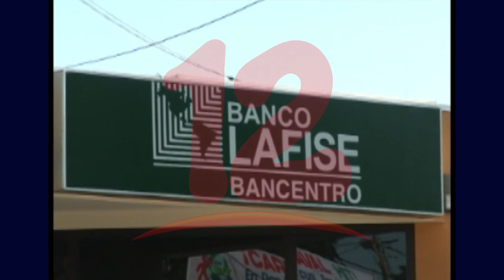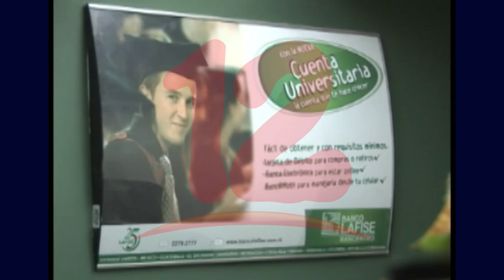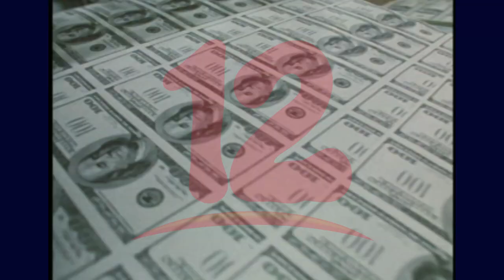BCN Implementa medida poco efectiva para banca privada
Banco Central de Nicaragua liberará 4 mil millones de córdobas para que el banco privado pueda otorgar crédito sin embargo el economista José Vélez Morgan asegura que es una medida poco efectiva.